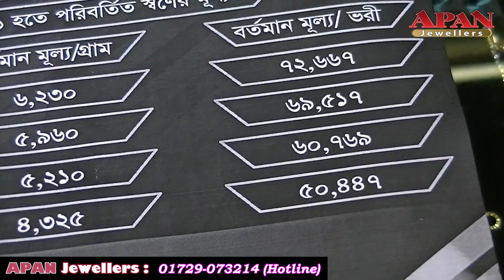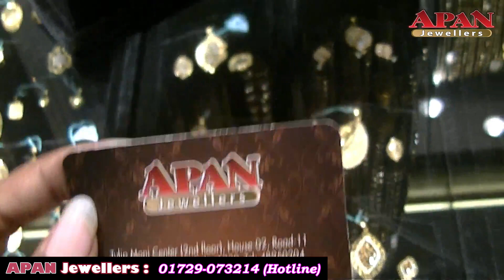APAN Jewellers। ভারি ডিজাইনে স্বর্ণের মফ চেইন কালেকশন । Gold Muff Chain Price। Gold Jewellery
আপন জুয়েলার্স এর জুয়েলারী সংক্রান্ত যে-কোনো তথ্যের জন্য কল করুন 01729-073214 ( Hotline )

( Apan Jewellers )
(Apan Jewellers Uttara)
( Apan Jewellers Dhanmondi Shimanto Square )

Konock Chowdhury

Shop Name:       APAN Jewellers.

Shop Address:   Tulip Moni Center ( 2nd Floor ), House - 02, Road - 11, Sector - 01,